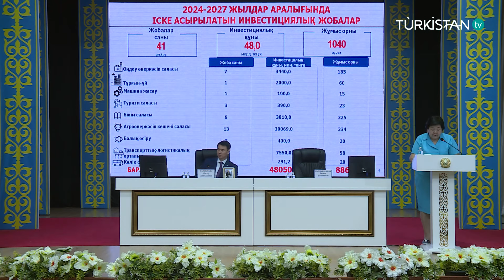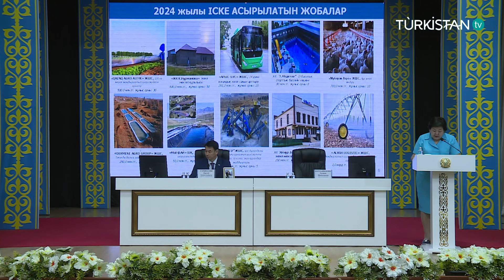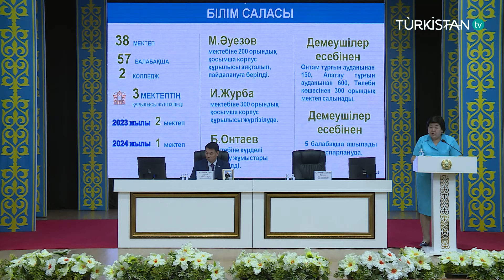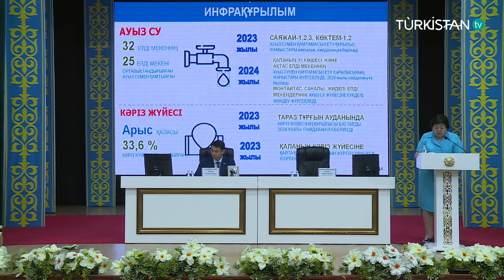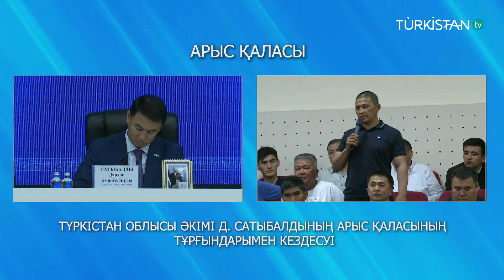Түркістан облысының әкімі Арыс қаласының тұрғындарымен кездесті